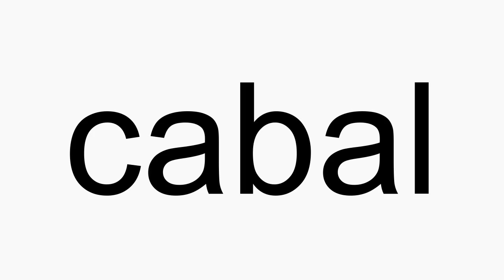How to pronounce cabal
cabal American English pronunciation. How to pronounce cabal correctly. How to say cabal in proper American English.